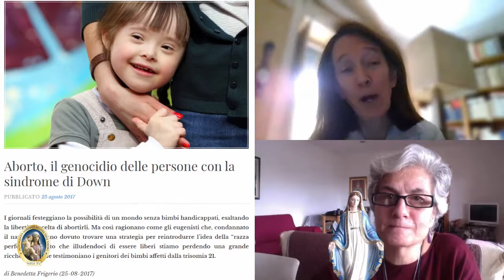Tavola Rotonda per la Vita... con Virginia Coda Nunziante (a cura di Cooperatores Veritatis)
L'appuntamento annuale più importante per la difesa della vita umana è la Marcia per la Vita, benché venga puntualmente ignorato dai mass-media e dalla grande stampa, compresi quelli ufficialmente cattolici. Quest'anno purtroppo non potrà essere fatta a causa del lock-down voluto dall'attuale Governo per franare l'epidemia del CoVid-19. Ma gli organizzatori non sono rimasti con le mani in mano. Abbiamo perciò chiesto alla presidente e all'organizzatrice, la dottoressa Virginia Coda Nunziante, di partecipare ad una tavola rotonda per ripercorrere con noi la storia della Marcia per la Vita e anche per far conoscere ciò che quest'anno hanno preparato per difendere la vita umana pur non potendo marciare per le strade di Roma.
Cliccare qui per un altro evento collegato alla difesa della vita

Regina dell'Amore web TV ringrazia di cuore Cooperatores Veritatis per la condivisione